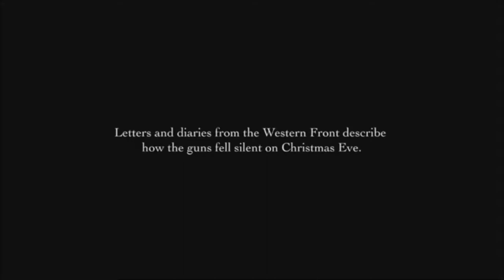The Christmas Truce of 1914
In his remarkable book, Silent Night, Stanley Weintraub tells the story of the Christmas truce of 1914 which allowed a football match to be played between English and German soldiers in Flanders. However this was not just an isolated or localized incident. The desire for peace and reconciliation spread spontaneously throughout the Western Front, leading men from both sides to lay down their arms and come together to share food, give gifts, sing carols, and bury the dead,  much to the dismay of politicians at home and Generals on the field.

It was as if soldiers from both sides had, for a few precious days, recovered their sanity, focusing on the fundamentals that united them as human beings rather than the peripherals that divided them as nations.

This video was produced by Daniel Tomberlin from two commercial productions from Sainsbury's.  All rights to this video are the property of Sainsbury's.